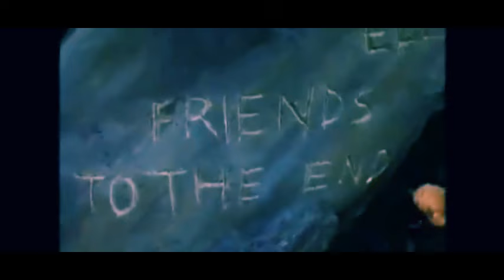"A Killer Among Friends" ~ Evil friend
The small tribute dedicated to the film ,  that I watched many years ago.
"A Killer Among Friends" is an American film directed by Charles Robert Carner in 1992, based on the real events.
The role of  Michele "Missy" Avila, which concerned the story, played  Tiffani Amber Thiessen, and the role of  her mother played by Patty Duke.